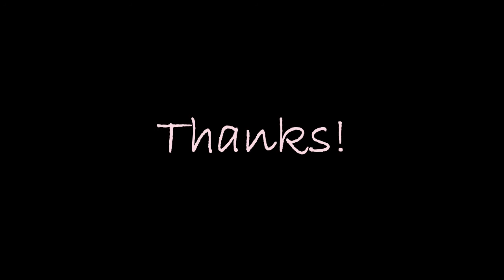Why should you subscribe to us?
Video edited by Wondershare Video Editor